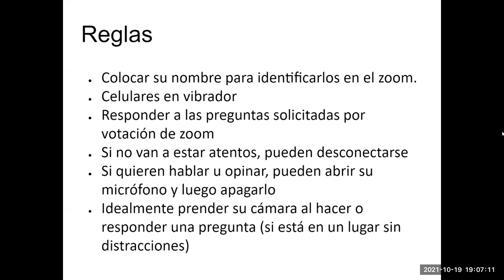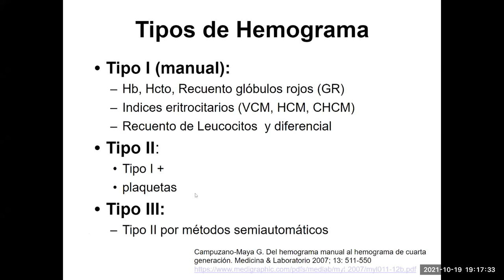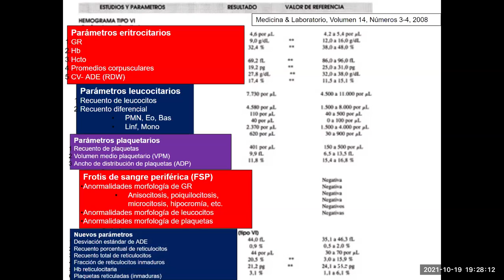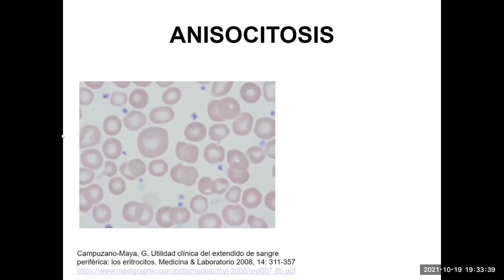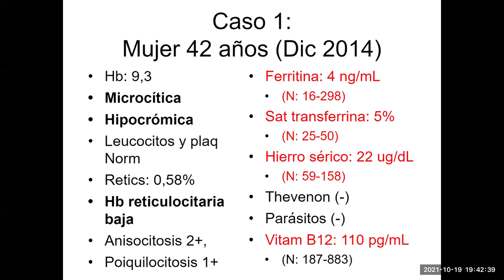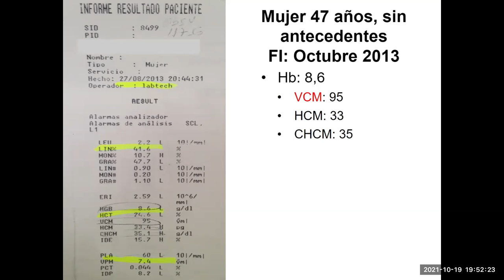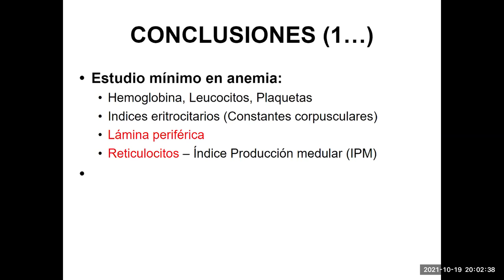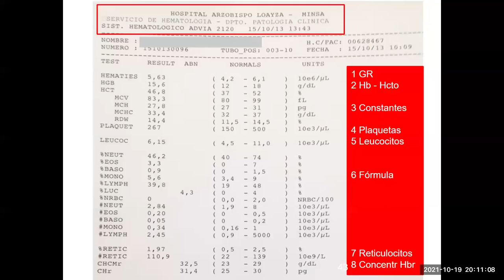Hemograma automatizado: Utilidad en hematología - 19 octubre 2021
Charla en la que revisamos los diferentes parámetros que nos puede brindar un hemograma automatizado. Enfatizamos sobre los índices reticulocitarios, el volumen plaquetario medio y el frotis de sangre periférico.

Campuzano-Maya G. Del hemograma manual al hemograma de cuarta generación. Medicina & Laboratorio 2007; 13: 511-550

Campuzano-Maya, G. Utilidad clínica del extendido de sangre periférica: los eritrocitos. Medicina & Laboratorio 2008, 14: 311-357

0:00 Presentación de la charla
1:38 Agenda
2:12 Objetivos de aprendizaje
3:06 Caso 1: Mujer 42 años con anemia moderada
6:24 Células precursoras de la sangre en la médula ósea
6:58 Tipos de hemograma
8:46 17 Parámetros del hemograma automatizado
15:24 Reticulocitos y concentración de hemoglobina en reticulocitos
17:26 Índices plaquetarios
19:00 Frotis de sangre periférica
22:58 Resolución de caso 1
29:02 Caso 2: Mujer de 47 años con pancitopenia
39:22 Conclusiones